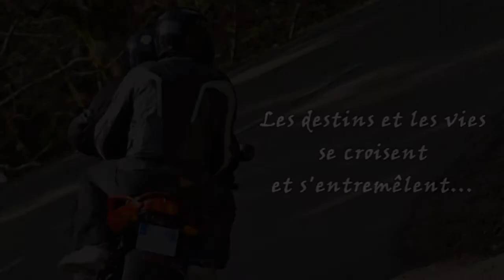"Les regards de la vérité" de Marlène Laffarge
Réalisation : FREE PICTURES.